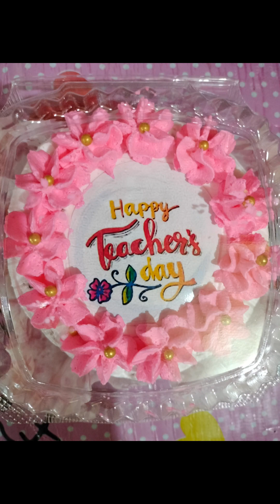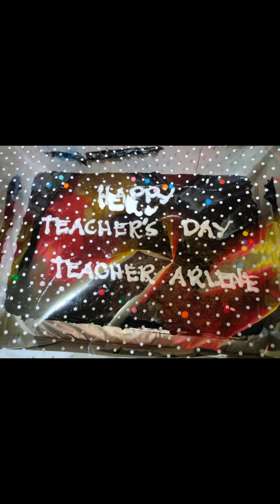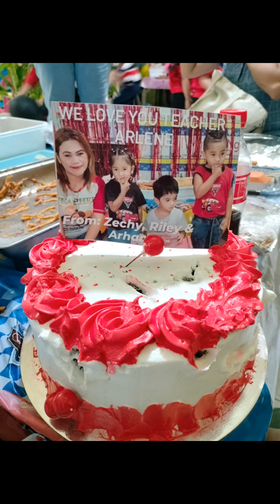WorldTeachersDayCelebration teachingismypassion teacher WorldTeachersDay